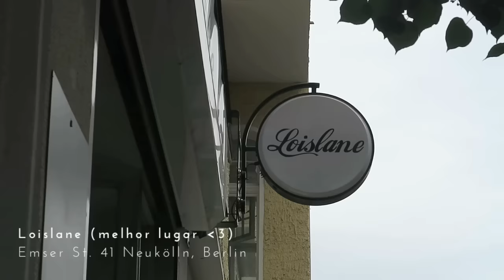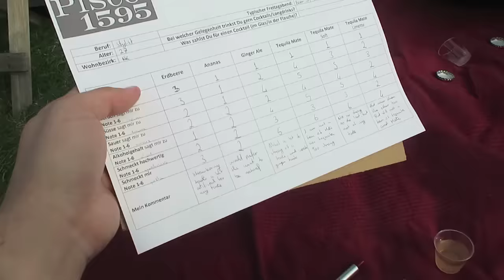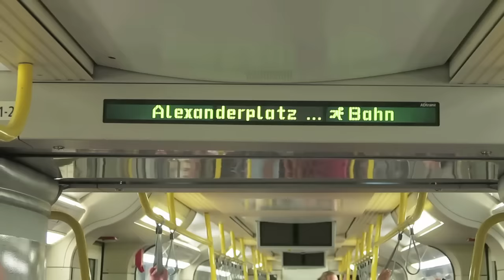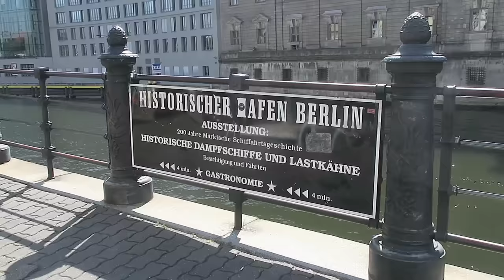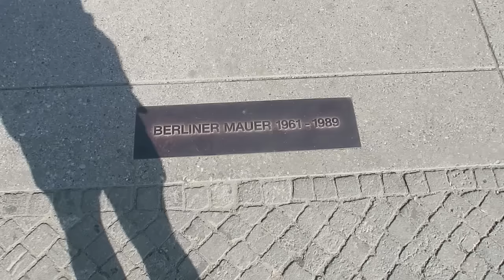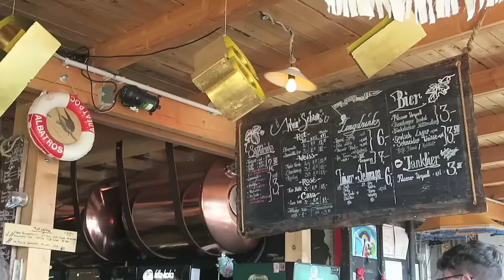Alô Berlim amado! | Berlim Pt. 1 | DANIEL MOONEY | Daily vlog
► VLOG 112

Editor: iMovie '11 9.0.9

Use o código uberDANIELMOONEY em seu aplicativo Uber e ganhe R$20 em corridas grátis!